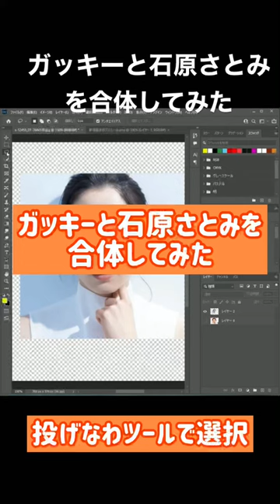ガッキーと石原さとみを合体してみたら超美人になった！フォトショップ